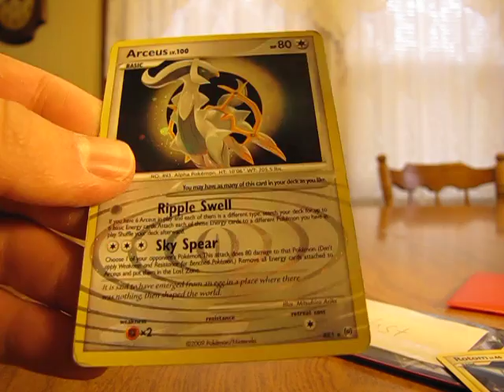Free Cards Through the Mail: flord10 & mwlord7